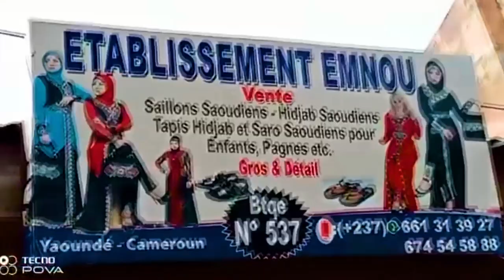FARIDA LA ROSE FEAT ROUFAI MALANG